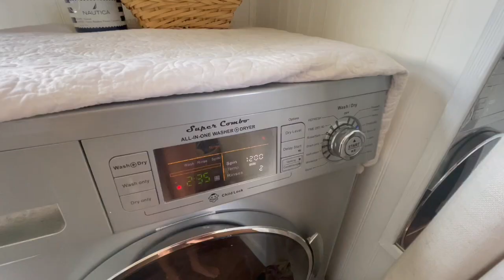TOP 7 QUESTIONS About Life on a FLOATING CABIN Answered!! 🏡🌊 (couple living on off-grid houseboat)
Quick & dirty! Here are the MOST COMMONLY ASKED QUESTIONS that we hear alllll the time when it comes to our off-grid houseboat! From utilities to cost of living, from motion sickness to our dog's bathroom routine...here's the answers everyone seems to want to know about what it's like to live on a floating house! What other questions are still buzzing around in your mind?!
Dive Deeper Into...

We're on Instagram: @KeepingAfloatWithTheJoneses
...& now also Tik Tok...(dun dun DUNNN): @KeepingAfloatwtheJoneses

0:00 Intros
0:59 $$$
1:59 Water
2:45 Storms
3:51 Septic
5:14 Seasickness
6:30 Electricity
7:22 Internet
7:42 Iko’s Potty Routine 🐕

· Paddle Board
· Dinghy (Sarah's inflatable boat)
· Off-Grid Weather Monitoring System